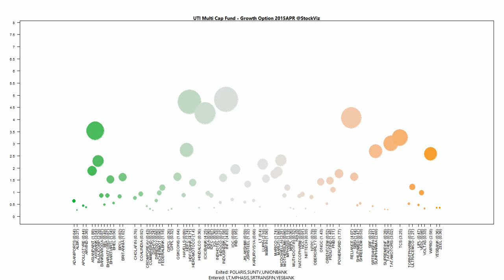UTI Multi Cap Fund - Growth Option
UTI Multi Cap Fund - Growth Option Sep-2015 portfolio. More details